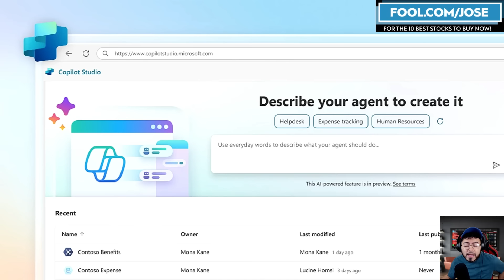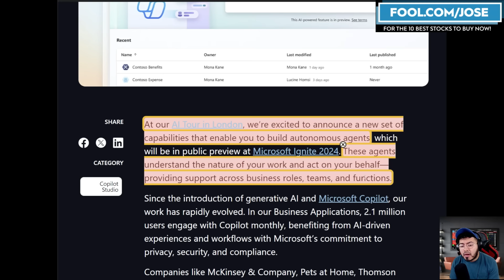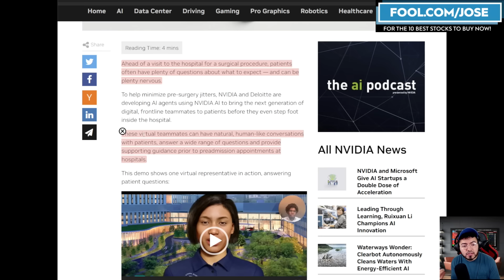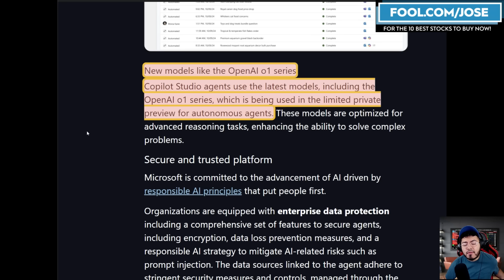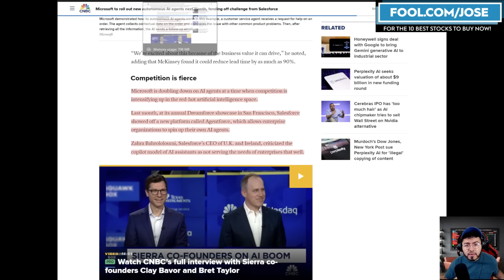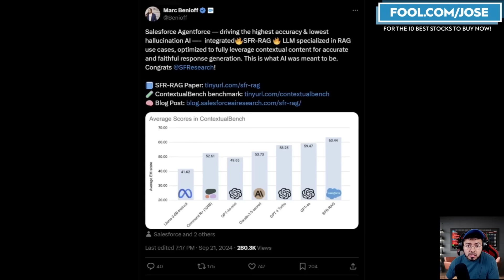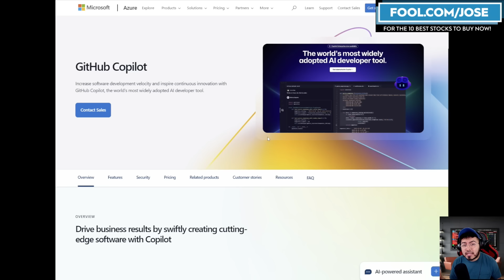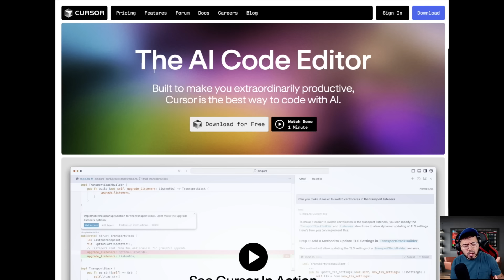Microsoft Stock Just CRUSHED Competition! New AI Changes EVERYTHING!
Microsoft unveils revolutionary AI agents in Copilot Studio, crushing Salesforce in the enterprise AI race. Will this game-changing move send MSFT stock soaring? Analysis inside.
Code YoutubeQ3 $10 OFF + Free Q2 Ebook When You Buy Q3 Book

I have a position on $NVDA $MSFT